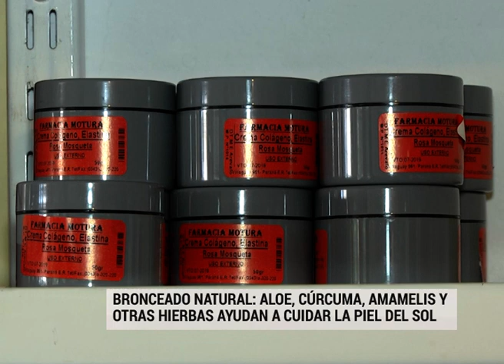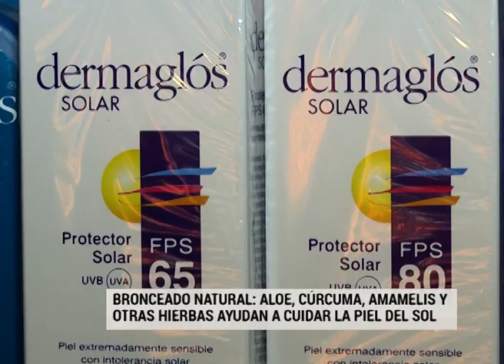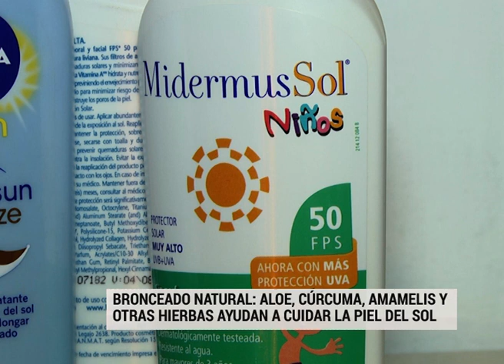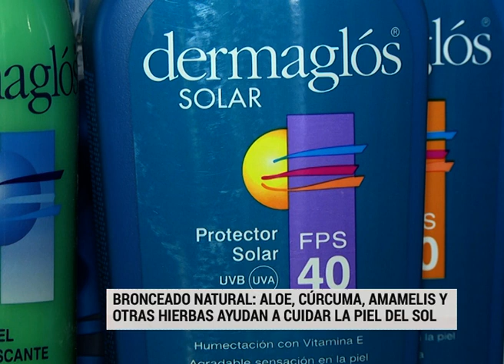Cómo cuidar la piel del sol con productos naturales